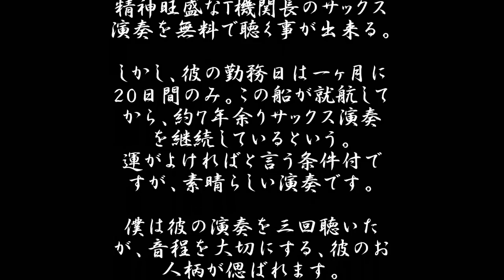舞鶴～小樽 ノンビリ船旅の勧め。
日本で一番早く秋がやってくると云われる大雪山系。
その秋を訪ねて、旭岳の山旅へ出た。
往路復路共に新日本海フェリーを使い、のんびりと船旅を楽しんだ。